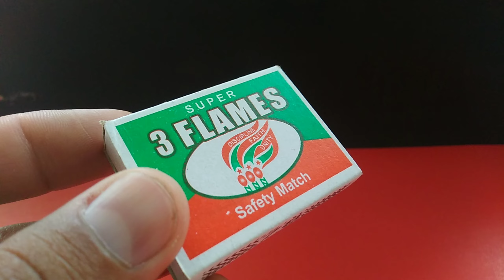How to make matchbox JCB at home - Diy Electric JCB Tractor Toy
HI My Dear

Today IN THIS VIDEO I AM GOING TO SHARE WITH YOU

Title -  Jcb fully Loading Sand Truck | Mini Ace Tractor Stuck in Pit pulling Out Mahindra Tractor | CS Toy

Friends, how did you all like the video, do tell us by commenting as well as if you are new on the channel, then subscribe to the channel, like and share, thank you for watching the video.

Channel Owner :-  { Amin Vines }/ [ HQG Project ]